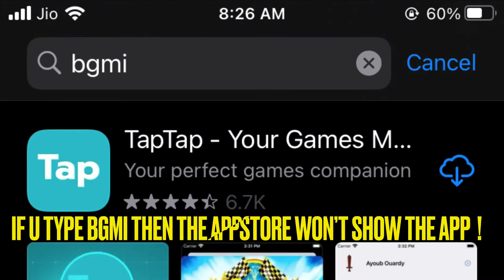BGMI NOT AVAILABLE ON APPSTORE 😥 ? HOW TO FIX IT 🔥